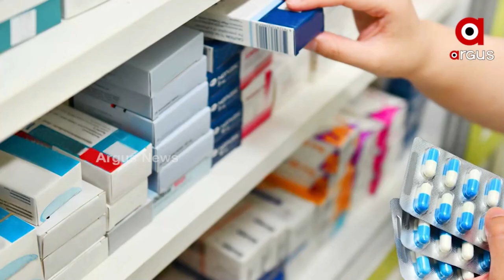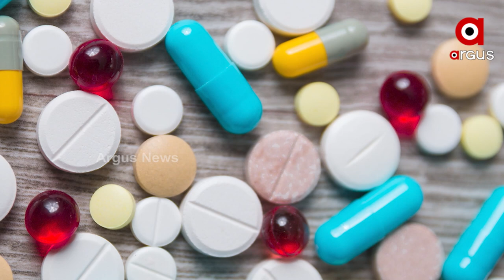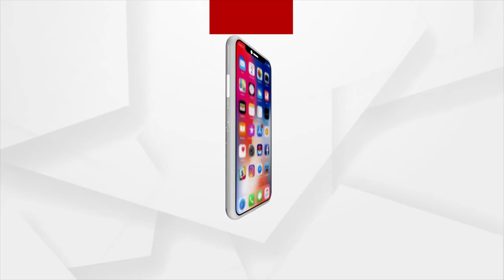Good news for diabetic patients for reduced medicine rate